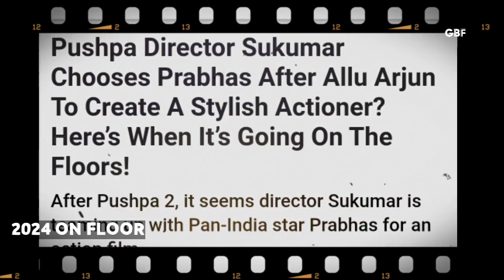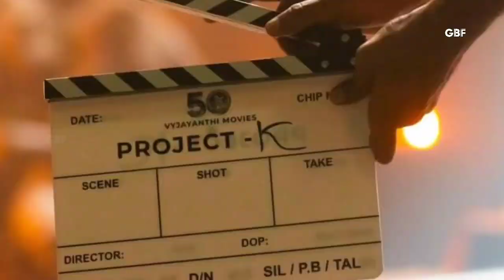Prabhas INSANE SUPERHERO & ACTION pan India movies - prabhas reaction | 5 upcoming prabhas movies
Prabhas upcoming movies reaction
South Indian biggest superstar prabhas upcoming pan India movies with epic storytelling crazy genre Magnum Opus action visuals with huge bugdet 2023 me prabhas ki superhero, action, horror comedy movies ke sath  kgf cinematic universe entry hone wali hai chaliye to dekhate hai mass entertainer prabhas 5 upcoming pan India movies update reaction explain hindi me